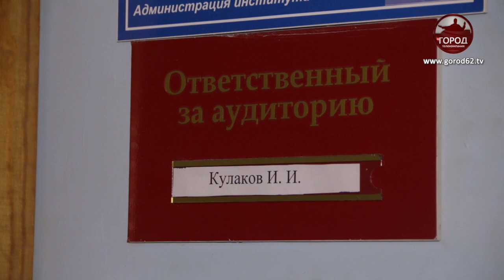ЛУЧШИЙ ГИРЕВИК В МИРЕ